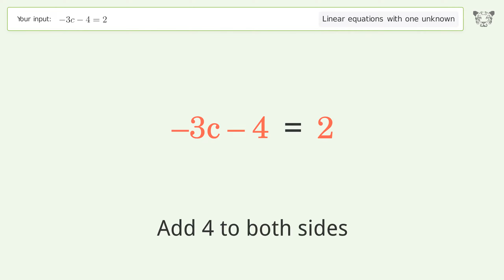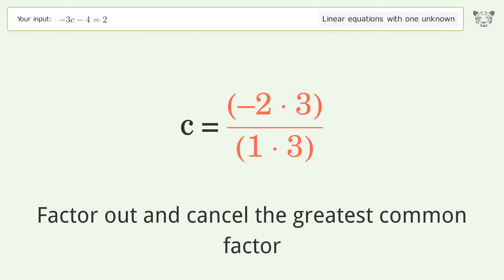Linear equation with one unknown: Solve -3c-4=2 step-by-step solution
Solving -3c-4=2 using the linear equation with one unknown solver

for a step-by-step and more tips and tricks for dealing with linear equations with one unknown.